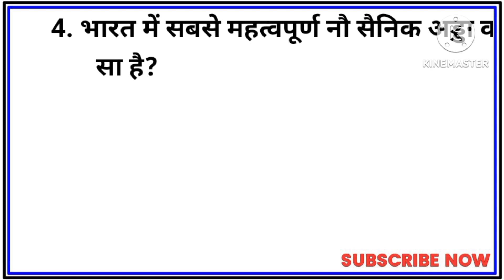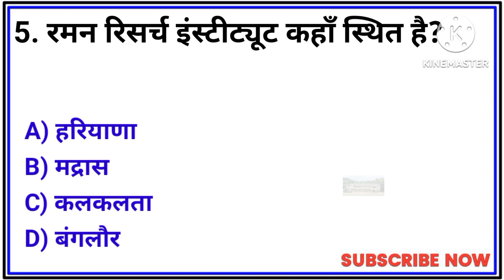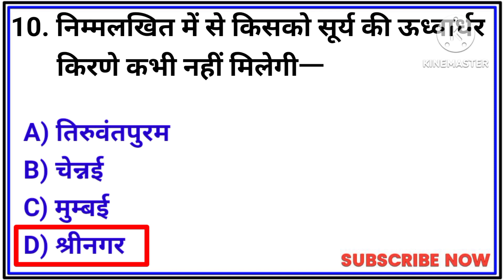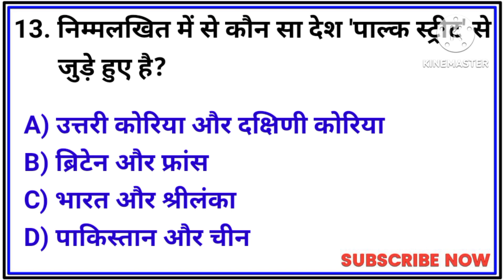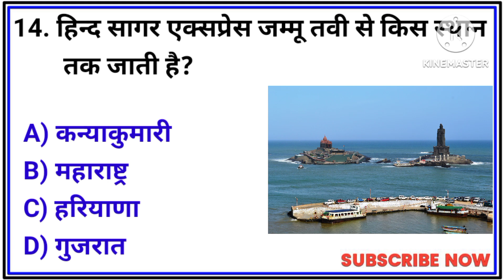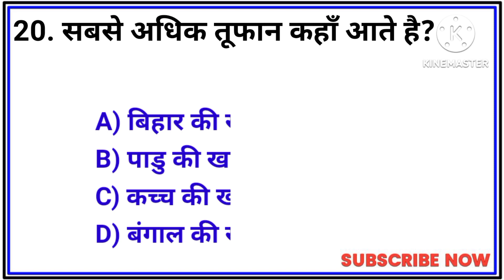Indian Geography भारत का भूगोल | Top 20 MCQ for UPSC State PCS SSC CGL Railway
Geography Top 20 Questions | भूगोल के महत्वपूर्ण 20 प्रश्न | Geography Important Question | Gk Trick

Indian Geography भारत का भूगोल | Top 100 MCQ for UPSC State PCS SSC CGL Railway by Sahu Sir

Geography by Crazy Gk Trick | Free Geograpgy Course | Geograp

Objective Questions on Geography for All competitive examinations | Introduction to Geography MCQ | Geography Quiz | Geography MCQ question | Indian Geography for SSC, NTPC, PCS, SI, Police, Lower PCS & All Govt Exam | Crazy Gk Trick | objective questions | geography quiz for competitive exams | geography general knowledge questions answers | Geography all important Questions | By Sahu Sir | Indian Geography top 100 Questions

Geography Gk in hindi by Ravi Sir

Indian Geography : भारत का भूगोल | Top 100 MCQ for UPSC State PCS SSC CGL ...

indian geography

geography

geography gk

भूगोल के महत्वपूर्ण प्रश्न

geography questions

geography important questions in hindi

भूगोल का बाप 100 प्रश्न | GEOGRAPHY TOP 100 MCQ, भूगोल टॉप 100 प्रश्न, Bhugol Top 100 Question

भूगोल का बाप 100 प्रश्न | GEOGRAPHY TOP 100 MCQ,

भूगोल टॉप 100 प्रश्न, Bhugol Top 100 Question